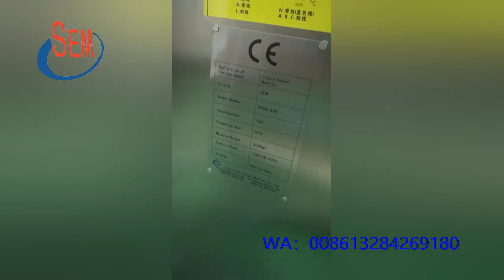Honey sachet packing machine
Honey sachet packing machine . automatic forming , filling ,sealing, cutting , OEM design the product shape and size . whatsApp